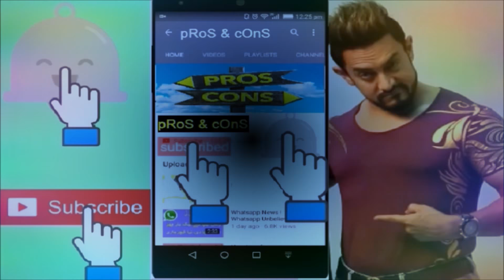Railwat Group D CBT EXAM RESULT 2018 || 17 SEPTEMBER || OFFICIAL NOTICE FOR 90000 POST || ADNIT CARD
#SORRY , IN THE THUMBNAIL, THERE IS ERROR IN MONTH NUMBER , BUT NO ERROR IN REST PART##

CEN 02/2018 (Level 1 Posts)

Notice on Computer Based Test (CBT)

The Computer Based Tests (CBT) for recruitment of Level 1 posts is likely to  start from 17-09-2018. The Exam City, Date and shift details shall be made  live 10 days prior to the start of CBT. Detailed CBT schedule shall be released
shortly.

RRB Ranchi (rrbranchi.gov.in)

RRB Secunderabad (rrbsecunderabad.nic.in)

RRB Ajmer (rrbajmer.gov.in)

RRB Allahabad (rrbald.gov.in)

RRB Bangalore (rrbbnc.gov.in)